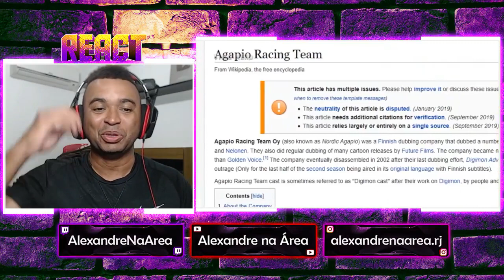REACT | Dublagens mais BIZARRAS do MUNDO! 🌎 🤣 - Vício Nerd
Configurações do meu PC:

Processador: fx 8320e
Mobo: Ga970 USB3
GPU: gtx 750 ti 2gb gddr5